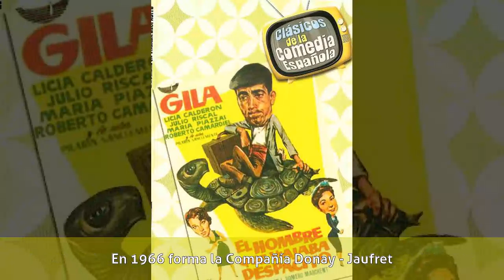Hebe Donay - Carrera